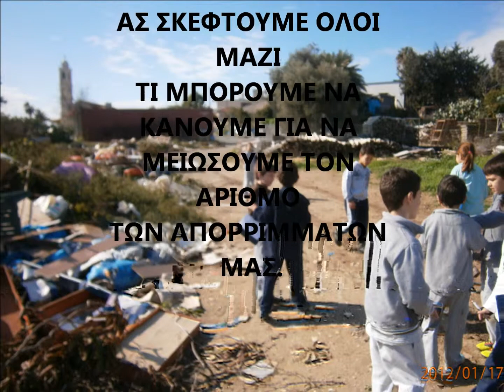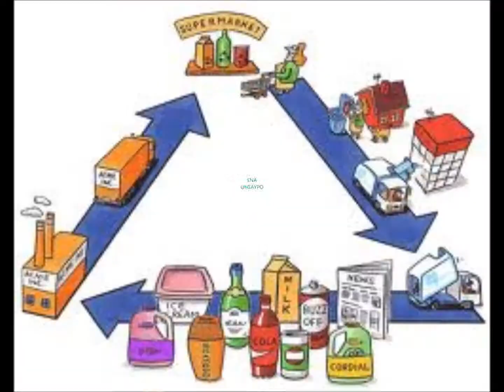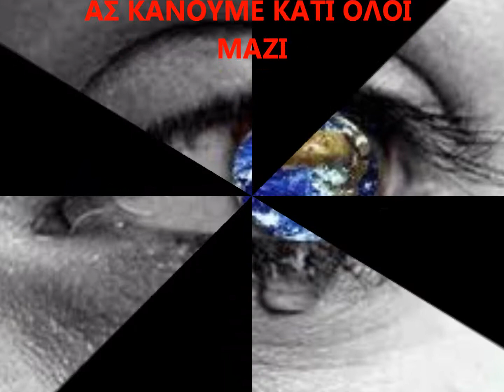Recycling movie-Nicos Yiannacopoulos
The students used the data from the community-based research to form their own movie on recycling-through moviemaker.
Οι μαθητές χρησιμοποίησαν τα δεδομένα από την έρευνά τους στην κοινότητα για να δημιουργήσουν ένα βίντεο για την ανακύκλωση με το πρόγραμμα Movie maker